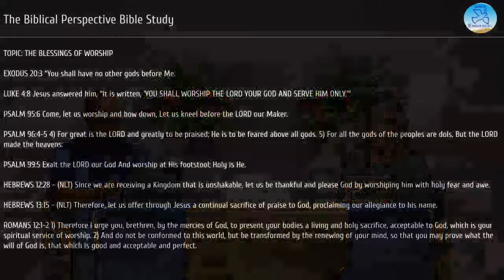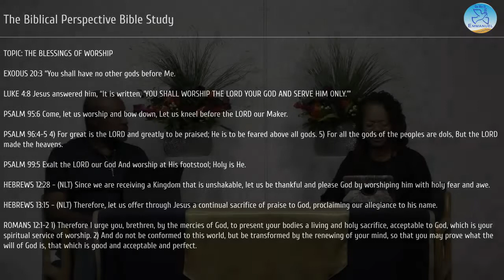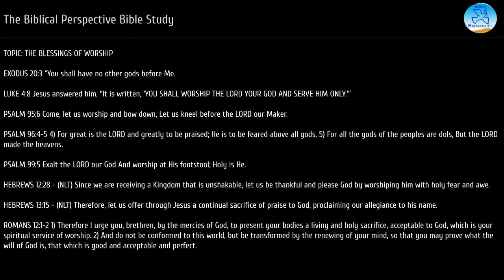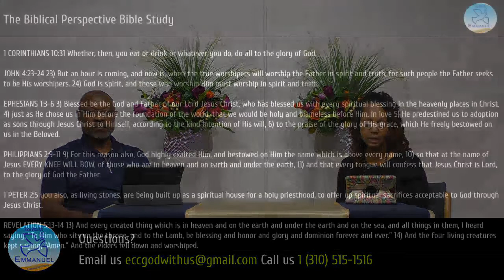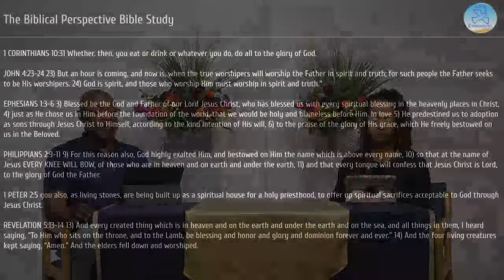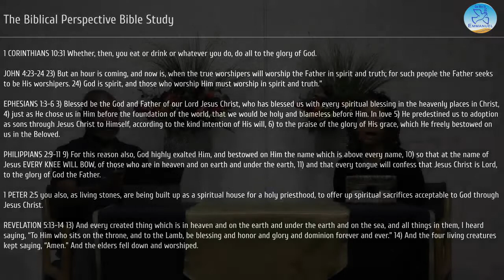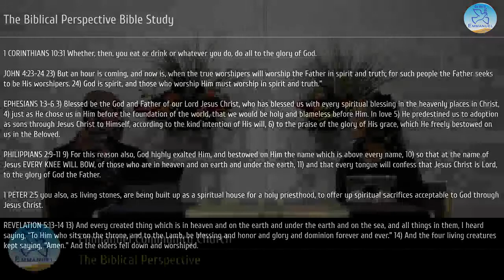The Blessings of Worship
Welcome to The Biblical Perspective. Today's message is "The Blessings of Worship."